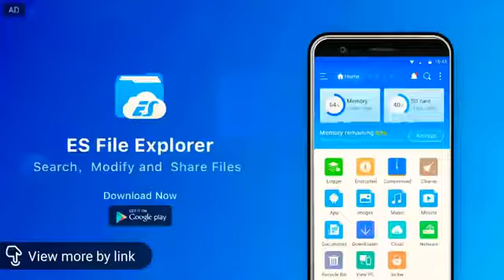Ararua kalan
Chandan Kumar